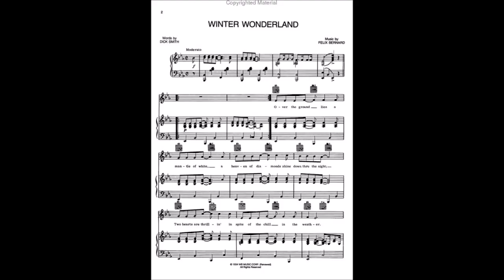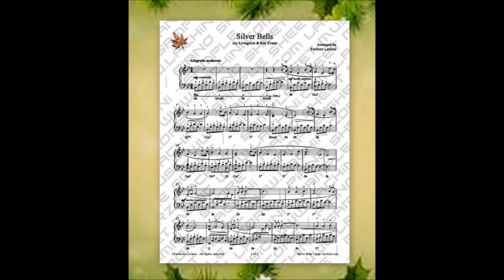it's a small world! at ChristmasTime - C.K.Sussman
it's a small world - Winter Wonderland - Silver Bells - Blue Christmas - i'll be home for Christmas. Original arrangement by Craig Sussman
Instrumental by Craig Sussman.
This is for the enjoyment of those who choose to listen, and not meant for monetary gain.